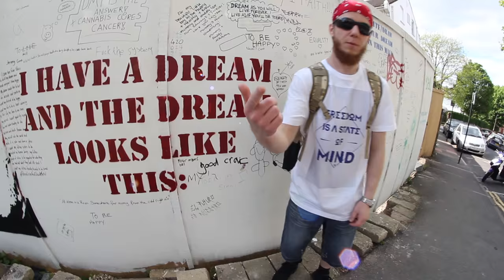INV-SIEDZĘ,IDĘ,BIEGNĘ FEAT.CIOSU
Numer z nowego albumu INV pt.Epizod z gościnnym udziałem Ciosa
Mix,master:Skoczek INV
Produkcja:Solo P
Kamera i montaż:WJDN
Enigma Rekordz, Nowy Polski Show 2016